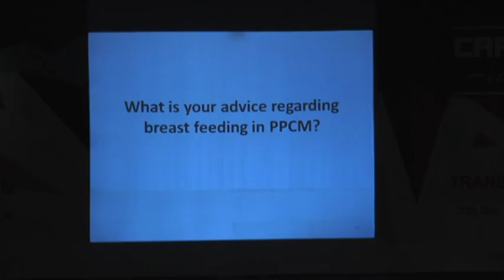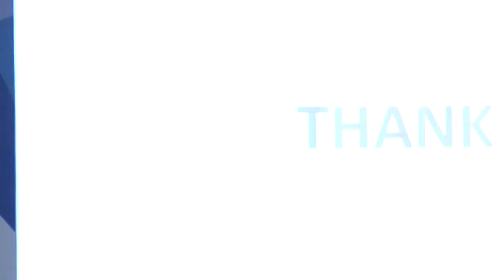Dr Pawan Sharma